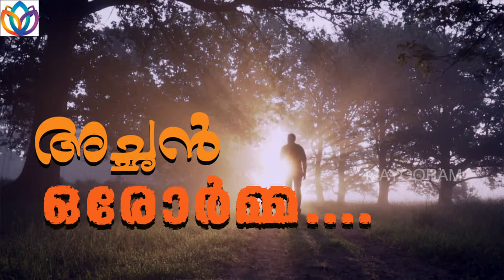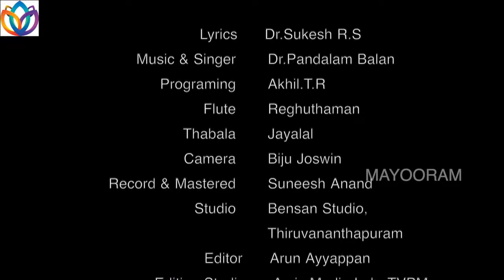Achan Ororma | Pandalam Balan | Music Video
Mayooram Creation's ACHAN  ORORMA
Lyrics - Dr. S Sukesh
Music & Singer - Dr. Pandalam Balan
Programming - Akhil Tr
Flute - Reghuthaman
Thabala - Jayalal
Studio - Suneesh Anand Benson
Video - Biju Joswin
Editing - Arun Ayyappan
Direction - Arun Ayyappan